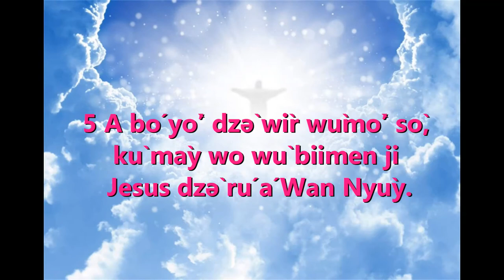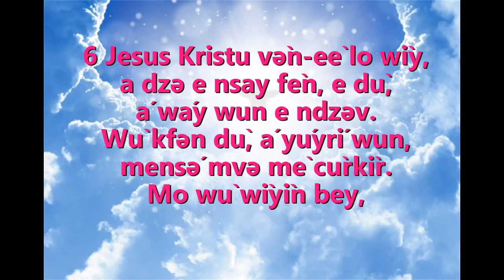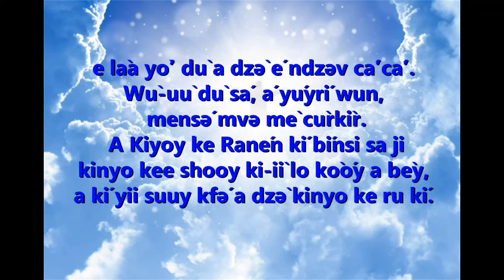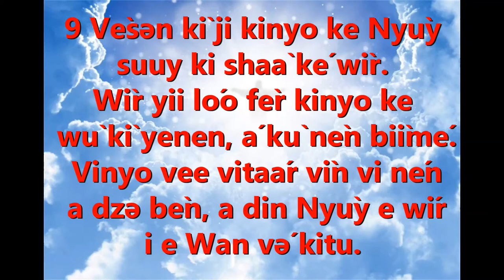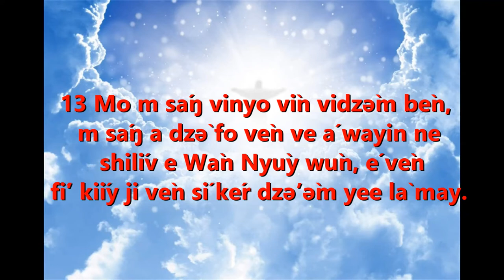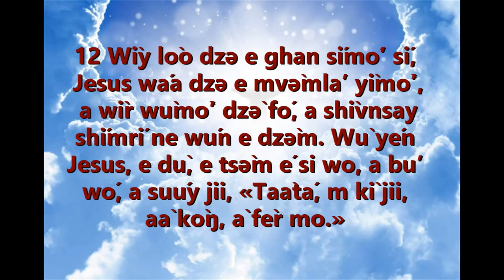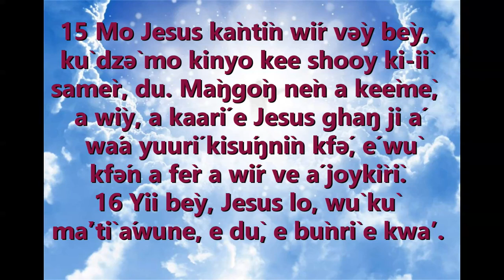Kiloòvəy keé Fraydey 07/01/22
Kiloòvəy keé Fraydey
 07/01/22

 1Joon 5:5-13

 Visəəm ve ví din kinyo ke Jesus Kristus

. 5 A bó yòʼ dzə̀ wìr wùmòʼ sò, kù mày wo wù biimen ji Jesus dzə̀ rú á Wan Nyùy.
6 Jesus Kristu və̀n‑eè lo wìy, a dzə e nsay fèn, e dù, á wáy wun e ndzəv. Wù kfən dù, á yúyrí wun, mensə́ mvə mè cùrkìr. Mo wù wìyìn bey, e làa yòʼ dù a dzə̀ é ndzəv cáʼcáʼ. Wù‑uù dù sá, á yúyrí wun, mensə́ mvə mè cùrkìr. A Kiyoy ke Ranén kí bínsi sa ji kinyo kee shooy ki‑iì lo kòóy a bèy, a kí yii suuy kfə́ a dzə̀ kinyo ke ru kí. 7 Vifá vi nén a dzə vitaár ve ví din ji Jesus‑eè ló a dzə e nsay fèn, 8 a ví dzə̀ jii, Kiyoy ke Ranén kí, ndzə́v ye vé‑eè wayin wun sho, e lì mensə́ mvə me mè‑eè cùrkìn. A vifá vee vitaár vìn vi shèmsín, a dìn a dzə̀ kinyo kimòʼón. 9 Vèsən kì ji kinyo ke Nyùy suuy ki shaà ké wìr. Wìr yii lóo fèr kinyo ke wù kì yenen, á kù nèn biìmé. Vinyo vee vitaár vìn vi nén a dzə bèn, a din Nyùy e wíri e Wan və́ kitu. 10 Kí nén a dzə jii, a wìr wày shilív e Wàn Nyùy woo shoon wùn, bo vinyo vee shoon vi wíy a lùm e wùn shiliv ghán sidzə̀m. Wìr wo wù kinèn vinyo vee shoon nén a yòŋ Nyùy ji ŋgaà kimboʼtì, bìʼ fo wù tenen fó biimé kinyo ke Nyùy dìnèn e Wan və́ kitu. 11 A kisəəm ke Nyùy‑iì dìnèn e Wan və́ kitu kìn ki dzə̀ dzəʼə̀m yee là may ye wù‑uù foon e vèsən, a yí lo a dzə̀ fo Wan və. 12 Kí nén a dzə jii, wìr wo wù táti wùn Wàn Nyùy sí kér dzəʼə̀m yee shoon, a bó yòʼ dzə̀ wír wo wù tén fó tatí wàa ker gheéy.
13 Mo m sáŋ vinyo vìn vidzə̀m bèn, m sáŋ a dzə̀ fo vèn ve á wayin ne shilív e Wàn Nyùy wùn, é vèn fíʼ kiíy ji vèn sí kér dzəʼə̀m yee là may.

 Sá"ka Nyùy
 Luk 5:12-16

Jesus fér ŋgaà shìvnsay

12 Wìy lòo dzə e ghan símóʼ sí, Jesus wáa dzə e mvə̀mlaʼ yìmòʼ, a wìr wùmòʼ dzə̀ fó, a shìvnsay shímrí ne wún e dzə̀m. Wù yén Jesus, e dù, e tsə̀m é si wo, a buʼ wó, a suúy jii, «Taàtá, m kì jii, aà kòŋ, à fèr mo.» 13 Jesus nèn ràmsì kiwó, e kùm sho, e sùúy jii, «M kòŋ ne, bónén ri.» Wìr və̀y ku nèn bònén fo shìvnsay fèy. 14 Jesus kàntì jii, «Á yen fó suúy e wìr. Ku dù duùn tìítiy, e dìn wún wóo e taà cù, e kfə̀n fò kifá ke cù ke Mooser‑iì suuyin ji wìr bónen fo shìvnsay fèn, wù fò kí. Aà yii bèy, é wíri fíʼ kiíy ji à bònén ne.»
15 Mo Jesus kàntìn wír və̀y bèy, kù dzə̀ mo kinyo kee shooy ki‑iì samèr, du. Màŋgòŋ nèn a keèmè, a wìy, a kaarí e Jesus ghaŋ ji á wáa yuurí kisúŋnìn kfə́, é wù kfə́n a fèr a wír ve á joykìrì. 16 Yii bèy, Jesus lo, wù kù màʼtì áwune, e dù, e bùnrì e kwaʼ.

First Reading: First John 5: 5-13
5 Who is he that overcometh the world, but he that believeth that Jesus is the Son of God?

6 This is he that came by water and blood, Jesus Christ: not by water only, but by water and blood. And it is the Spirit which testifieth, that Christ is the truth.

7 And there are three who give testimony in heaven, the Father, the Word, and the Holy Ghost. And these three are one.

8 And there are three that give testimony on earth: the spirit, and the water, and the blood: and these three are one.

9 If we receive the testimony of men, the testimony of God is greater. For this is the testimony of God, which is greater, because he hath testified of his Son.

10 He that believeth in the Son of God, hath the testimony of God in himself. He that believeth not the Son, maketh him a liar: because he believeth not in the testimony which God hath testified of his Son.

11 And this is the testimony, that God hath given to us eternal life. And this life is in his Son.

12 He that hath the Son, hath life. He that hath not the Son, hath not life.

13 These things I write to you, that you may know that you have eternal life, you who believe in the name of the Son of God.

12 And it came to pass, when he was in a certain city, behold a man full of leprosy, who seeing Jesus, and falling on his face, besought him, saying: Lord, if thou wilt, thou canst make me clean.

13 And stretching forth his hand, he touched him, saying: I will. Be thou cleansed. And immediately the leprosy departed from him.

14 And he charged him that he should tell no man, but, Go, shew thyself to the priest, and offer for thy cleansing according as Moses commanded, for a testimony to them.

15 But the fame of him went abroad the more, and great multitudes came together to hear, and to be healed by him of their infirmities.

16 And he retired into the desert, and prayed.